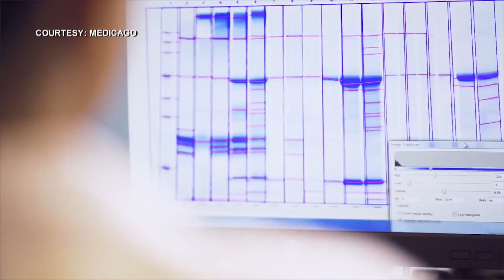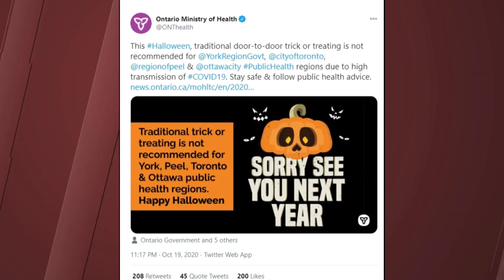Trudeau gov't invests over $200M for Canadian-made COVID-19 vaccines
As Canada grapples with its most recent wave of COVID-19 infections, the Trudeau administration has decided to invest hundreds of millions of dollars in Canadian companies in a bid to develop local vaccines. More from Rowena Papasin in this report.